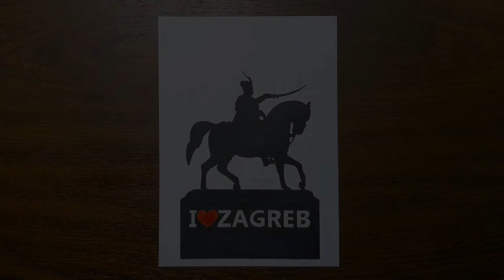I Love Zagreb Ban Josip Jelačić Square Fan Art Drawing SPEED ART For Kids ( How To Draw )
Help me to reach 100 k subs silver play button :))

Enjoy Art and have fun. Stay Creative :)